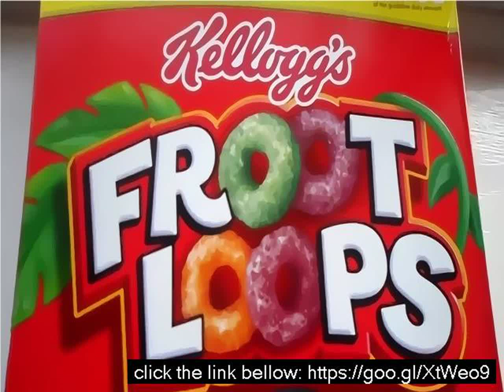Fruit the loop